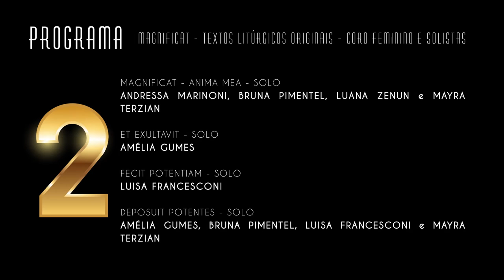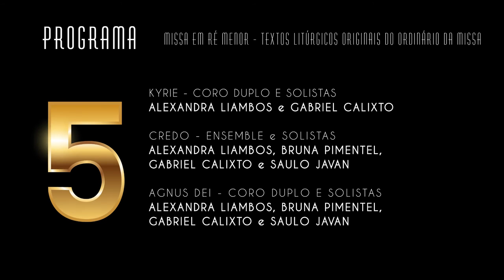Marconi Araújo In concert - 30 Anos.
Teatro das Artes & Hecker Produções Apresentam:
Marconi Araújo In Concert

Texto: Adriano Disidney
Composição e Orquestração: Maestro Marconi Araújo
Direção Musical, Adaptações Orquestrais & Regência- Maestro Eduardo Pereira
Direção Geral: Fabio Hecker

Solistas Convidados:

Alirio Netto, Amélia Gumes, Lara Suleiman,  Luisa Francesconi, Paula Capovilla, Saulo Javan.

Solistas SMA.

Adriano DiSidney, Alexandra Liambos, , Andressa M Marinoni, Anna Beatriz Gomes, Bruna Pimentel, Claudia Noemi, Gabriel Calixto, , Luana Zenun, Mayra Terzian,

Orquestra:

MAESTRO - Eduardo Pereira
VILONO/SPALLA - Helena Imasato

VIOLINOS
Ney Aguiar
Paulo Gonçalves
Tiago Lima
Danilo da Mata
Ivan Borlenghi
Leonardo Marques
Elizabeth Strack

VIOLONCELO
Diego Alves
Thiago Cordeiro
Fernando Lopes Costa

CONTRABAIXO
Rafael da Costa
Rafael Rodrigues

REED’S
Mayra Mello
Francisco Junior
Guilherme Rodrigues
Daniel Laleska
Tatiane Mesquita

TROMPETE
Cleber Polido
Marcos Carbone

TROMBONE - Aristótoles Assis
TROMPA - Fernando Mathias
TUBA - Jefferson Sá Viana

TECLADOS
Fausto Ito
Rodrigo Queroz

PERCUSSÃO
Ricardo Miranda
Adriano Letzel

Assistentes- Ensaiadores- Alexandra Liambos,
                                                   Bruna Pimentel,
                                                   Gabriel Calixto &
                                                   Adriano DiSidney
                                                   Fausto Ito

                               Ensemble Studio Marconi Araújo

Elenco Feminino:

Ana Catharina
Ana Clara Montenegro
Ana Luiza Sabatini
Anamara Ribeiro
Andressa M Marinoni
Anna Beatriz Gomes
Ariane Ross
Carla Forseti
Carolina Cristal
Claudia Noemi
Cris Canner
Dani Barone
Erika Eremenko
Francielen Damaris
Giuliana Melito
Giulia Risegatto
Glaucia Almeida
Grasi Manhães
Ingridi Marques
Janaina Bianchi
Karen Asevedo
Kenia Vizeu
Larissa Furtado
Lidia Takitani
Ligia Malandri
Louise Leme
Luana Costa
Luana Zenun
Mariana Alonso
Mayra Terzian
Monika Ohara
Nina Vettá
Pamela Yuri
Priscila Cammarosano
Renata Rigout
Roberta Franco
Rose Santos
Suellen Ogando
Tatiane Beltramine
Thais Schloenbach
Elenco Masculino

Elenco Masculino:

Abel Juliano
Alan Gomes
Ari Gatto
Bruno Santos
Claudio Ribeiro
Enrico Verta
Everton Rafael
Fabio Abrahão
Fabricio Vieira
Felipe Caldeira
Felipe Rua
Gui Giannetto
Kauê Gibran
Marcel Azevedo
Marcelo Ayres
Marco Flavio
Mateus Torres
Pedro Guida
Rafael Pucca
Renan Souza
Thiago Oliverttos
Thiago Perticarrari
Victor Hibbeln
Vinicius Moraes
Wagner Martins
Welison Miciano

Produção Administrativa- Alessandro Kosta
Design de Som - André Omote
Montagem de Som - Guilherme Ramos
Gestão de Projetos: Sônia Odila
Operador de Som-Randal Juliano
Design & Operação de Luz – Jukiara Felipe
Stage Manager- Mayra Terzian & Roberta Franco
Diretor Técnico- Alessandro Kosta
Técnico de Palco – Martins Silva
Direção de Fotografia- Helena Mello
Captação e Direção de DVD- Denny Naka
Vídeo de abertura: Choice Entretenimento
Assessoria de Imprensa- Nina Vettá
Assessoria Jurídica - Katia Freitas
Mídia Social: Marilice Consenza
Comunicação: Choice Entretenimento
Assessoria de Produção- Ana Luiza Sabatini , Cris Canner, Priscila Cammarosano, Marcel Azevedo & Zek Ramos
Cabelo e Maquiagem- Silvana Rodrigues
Camareira: Maria Celia Merces

Maestro Marconi Araújo veste: Daniel Lima

Apoio:

Teatro das Artes, Maestro Entretenimento, Teen Broadway, Espaço T, Helena Mello Fotografias, Atelier Michelly X, 7.8 Produções, Guia do Ator, Studio Adriano Disidney, Studio Marconi Araújo,Sodila Projetos Culturais, Radar Som, Otolink's Tudo para Orquestra, Naka Filmes, Produto Final, Clinica Reactive & Choice Entretenimento.